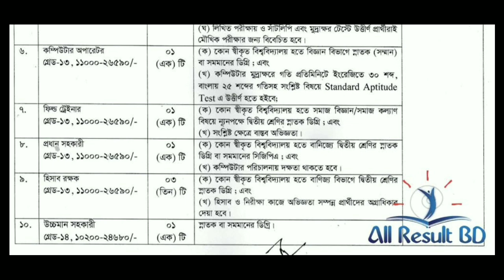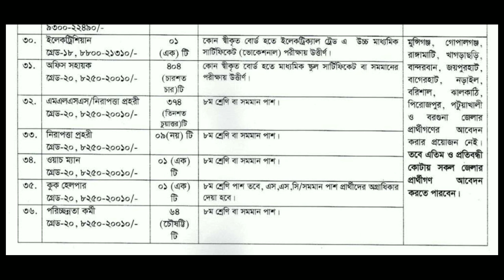পরিবার পরিকল্পনা নিয়োগ বিজ্ঞপ্তি | Family planning job circular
Family planning job circular

প্রিয় ভিউয়ার্স,

উক্ত সার্কুলারে আবেদন এর পূর্বে অবশ্যই নিজ দায়িত্বে আবেদন এর সত্যতা নিশ্চিত হয়ে নিন। আবেদন এর পর কোন ভাবে প্রতারিত হলে এ চ্যানেল এর এডমিন দায়ী নয়।

ধন্যবাদ

 চাকরির পত্রিকা
 চাকরির খবর
 bd govt jobs
 all jobs bd newspaper
চাকরির বাজার
 আজকের চাকরির খবর
 চাকরির ডাক
চাকরির পত্রিকাআজকের
 নিয়োগ বিজ্ঞপ্তি
 daily education
 চাকরির খবর apk
চাকরির খবর bd jobs
চাকরির খবর.com
সাপতাহিক চাকরির খবর.com
 সপ্তাহিক চাকরির খবর
all government job circular
all govt job circular 2022
govt bdjobs
hsc pass job circular 2022